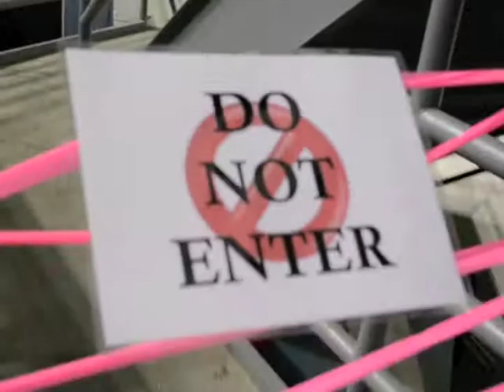A Muffler Man.....Inside?! Approaching Louie the Lumberjack in Flagstaff!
Approaching the second of TWO lumberjack muffler men at Lumberjack Stadium on the campus of Northern Arizona University.  The only indoor Muffler Man I've yet to come across.  Circa 2013.